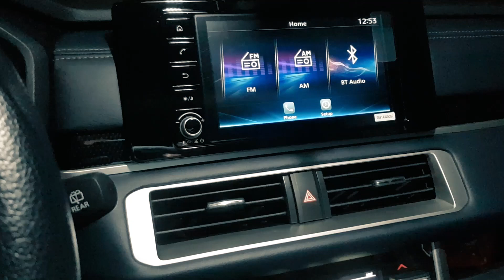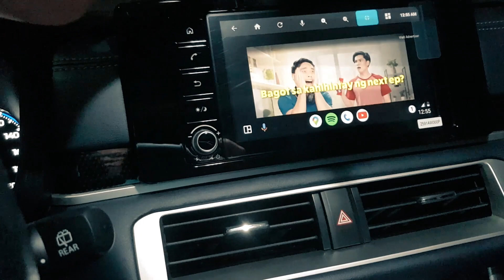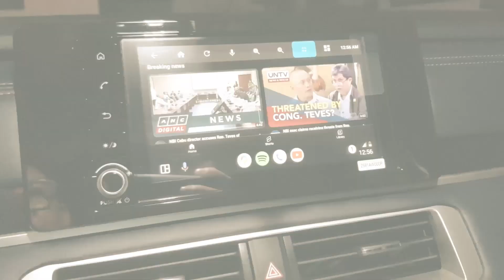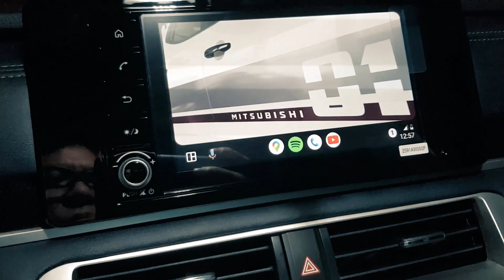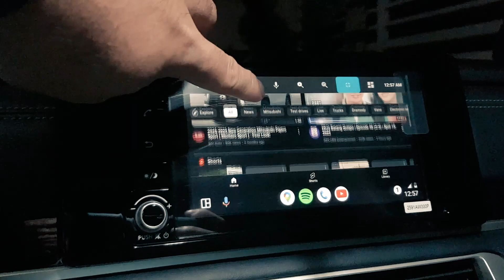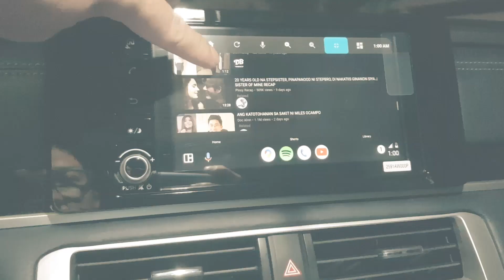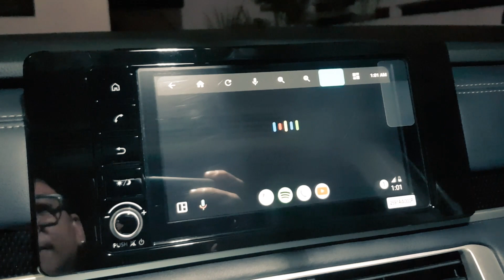TESTING FREE AAAD-CarStream ON MITSUBISHI XPANDER CROSS ANDRIOD AUTO